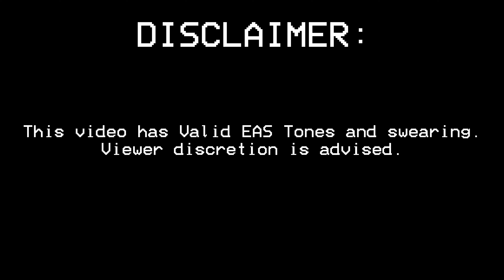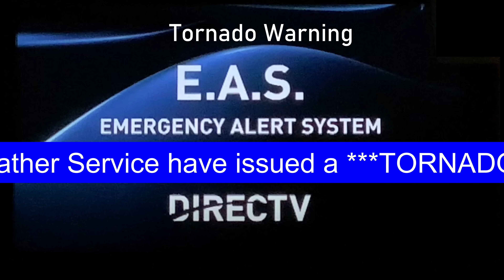Angry EAS - Craig is pissed off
Do not play this on the TV.
it's nothing happening in the distant future.
It's not happening in real life. This content contains valid alert tones. Do not misuse a live broadcast on TV or radio. May results to face the federal consequences. Such as jail time or paying fines. FCC from the United States disallows false and unauthorized emergency alerts. I'm not responsible for any valid alert tones. headphones. For a better experience is recommended. And thus, this is a work of fiction.

📸Camera Used:
N/A

All copyrighted Tunes are the property of the original owners.

WARNING: Grabbing my videos and uploading them on YouTube without certain proper permission from me shall be punishable by YouTube's Copyright Laws.
I do not actually own anything from the original owners, It was owned by official original owners.